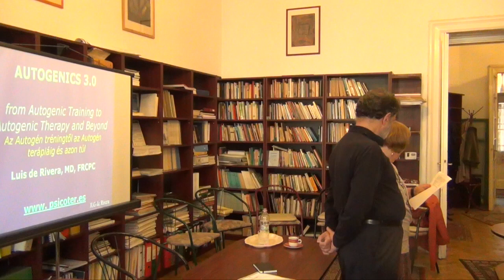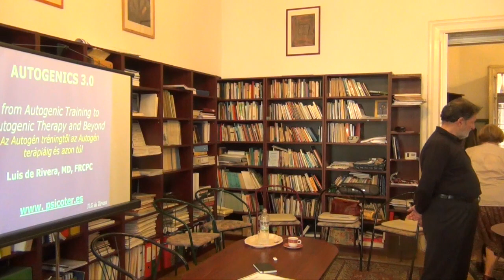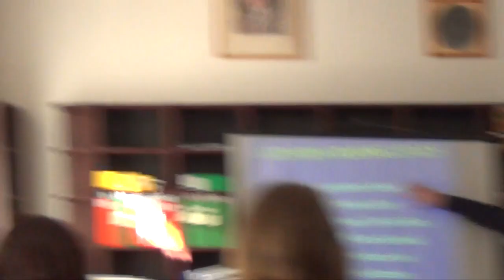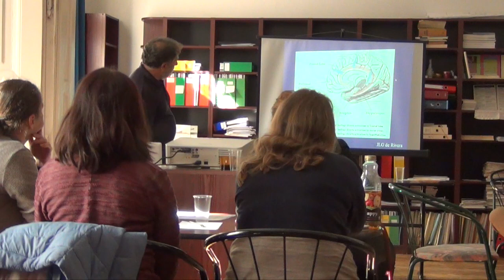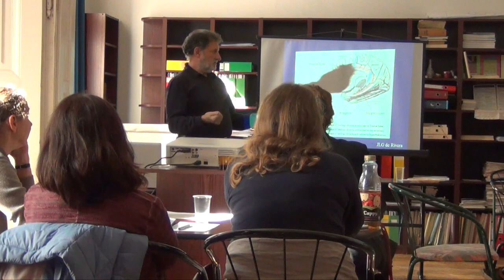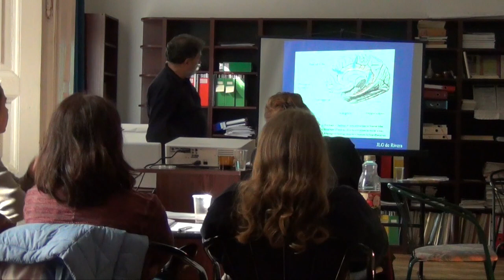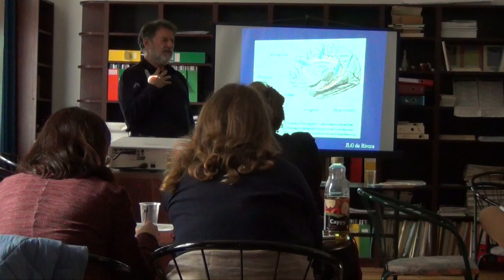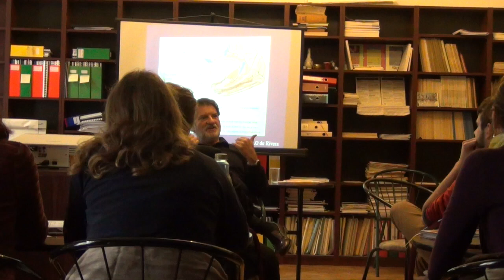Autogenic Therapy - Short Workshop - Part II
Dr. Prof. Luis de Rivera (José Luis González de Rivera y Revuelta) es Licenciado en Medicina por la Universidad de Navarra y Doctor en Medicina por la Universidad del País Vasco en Bilbao. Es Especialista en Medicina Interna por el Ministerio de Educación y Ciencia de España y Especialista en Psiquiatría por el Royal College of Physicians de Canadá, por el Ministerio Español de Educación y Ciencia y por el Medical Council del Reino Unido. Es Miembro Numerario ("Fellow") del Royal College of Physicians de Canadá, de la American Academy of Psychoanalysis, de la American Psychiatric Association, de la Royal Society of Medicine de Londres, del Collegium Internationale NeuroPsychoPharmacologicum (CINP) y del International College of Psychosomatic Medicine.

Autogenic Therapy - Short Workshop at the Hungarian Association of Relaxation and Symboltherapy, VII National Conference, Budapest, 29/09/2017